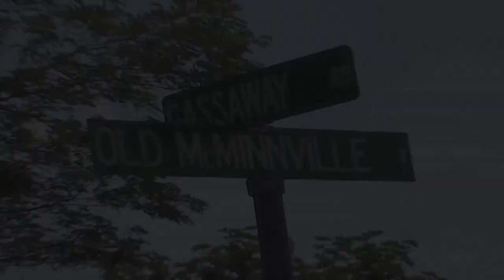Cannon County Chamber Connection - May 2021